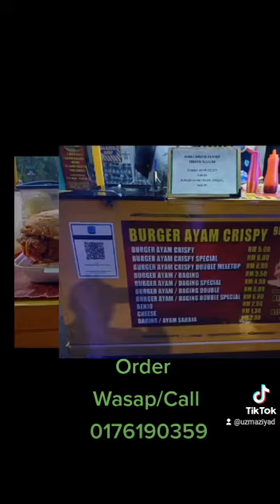Burger Ayam Crispy Teratai Nasuha Taman Teratai Senawang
Burger Crispy termurah tapi besar, puas hati...